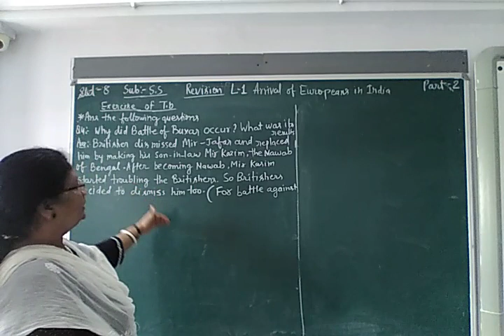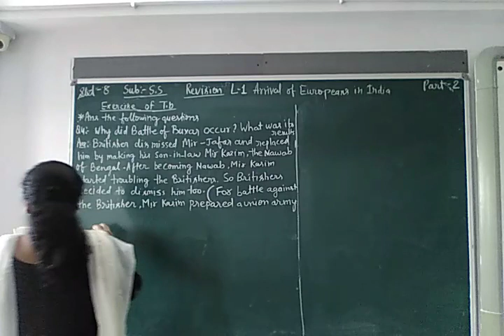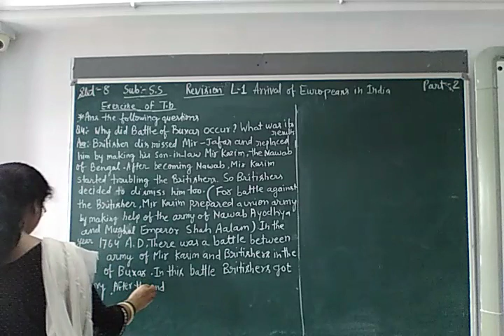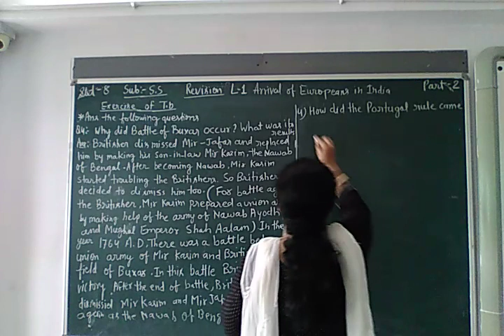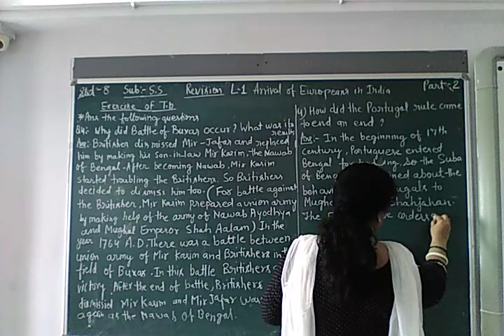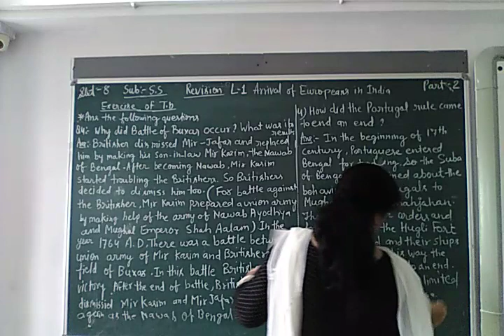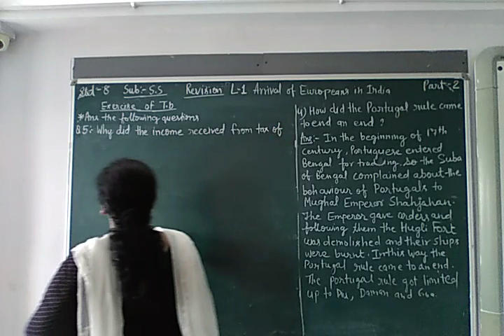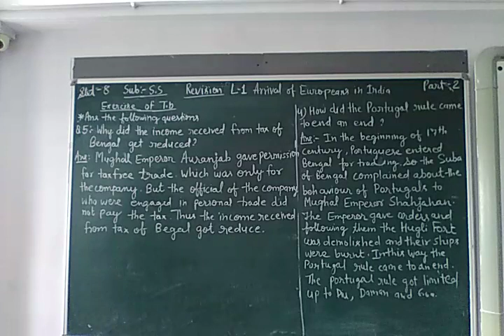ENG MED STD 8 SUB S S REVI P 2